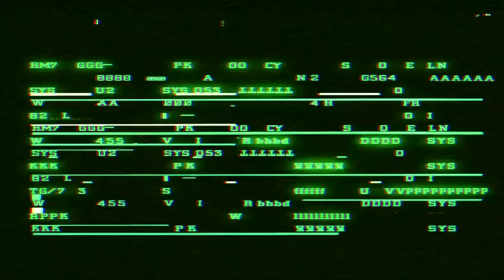Dig Dug & Mr Do! Retrospective | The Retro Shed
This week we take a look at two of the best arcade releases of 1982 - Dig Dug and Mr Do! and compare their similar gameplay and themes in the hope of working out just which one is best and who ripped who off?!